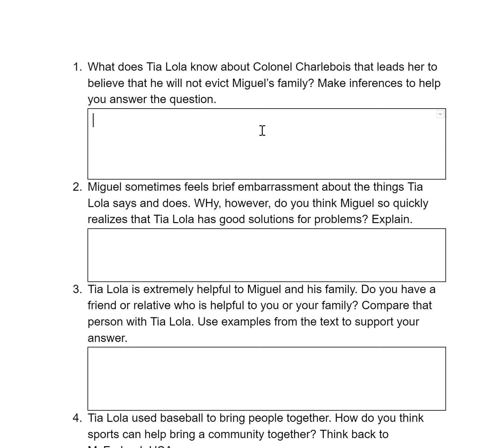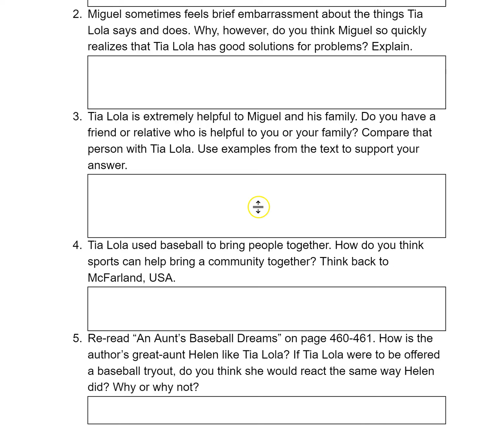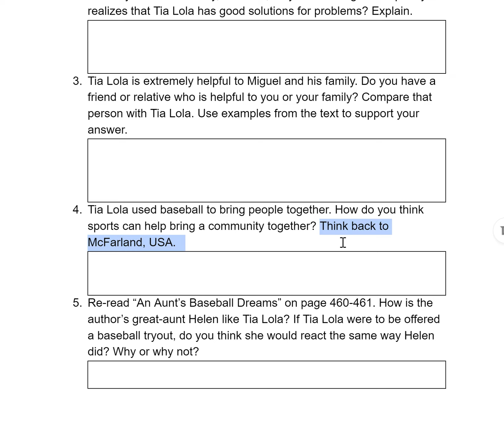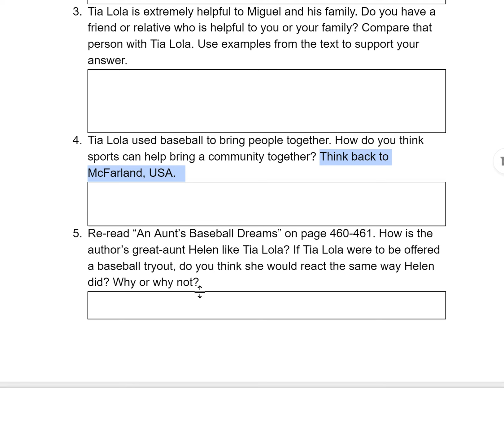Comprehension Questions How Tia Lola Came to Stay